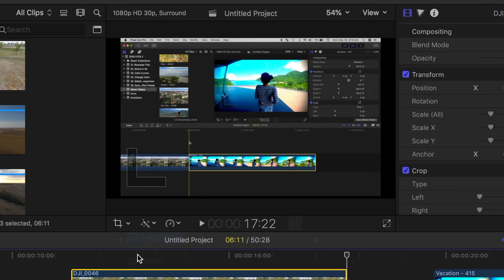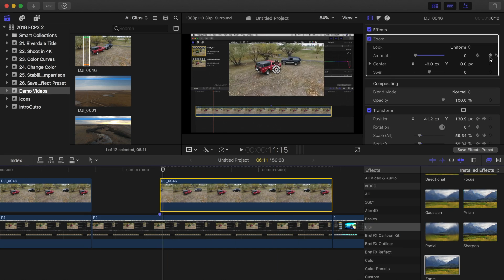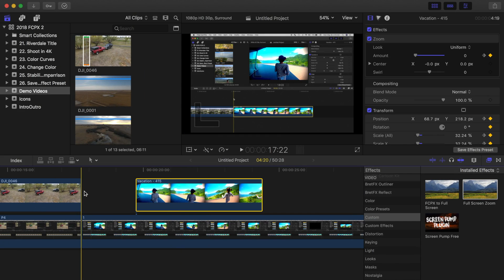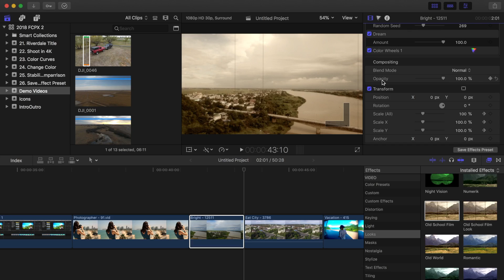Save Custom Video Effects in Final Cut Pro X 2018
Save Custom Video Effects in Final Cut Pro X 2018Save Custom Video Effects in Final Cut Pro X 2018

Save time when editing your next video by saving a custom preset in Final Cut Pro. FCPX allows you to combine a number of different parameter and attribute settings as custom presets. These presets can be applied to any clip, saving time when editing